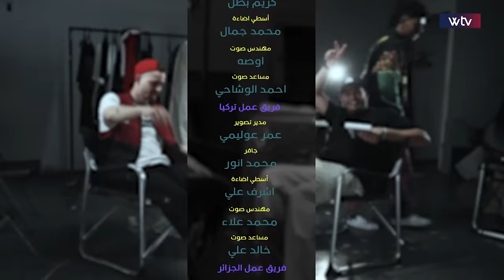بودكاست ويڤ :: Podcast Wave :: Kwifya X Marwan Moussa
تردد WTV على نايل سات:
11096 HD | أفقي | 27501 | 5/6